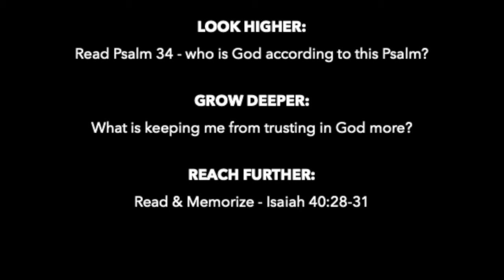"The FEAR Factor"